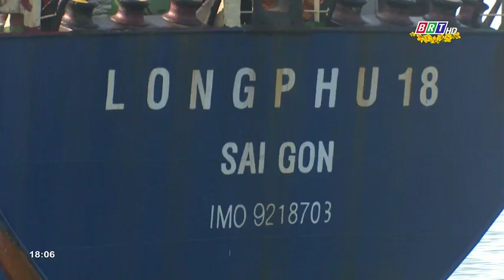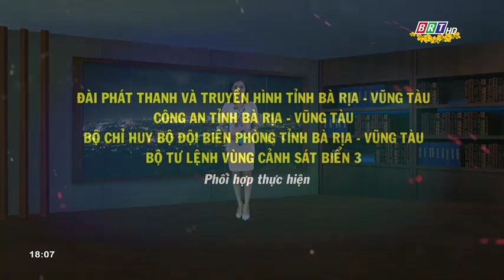Trước ống kính ngày 08/2/2019